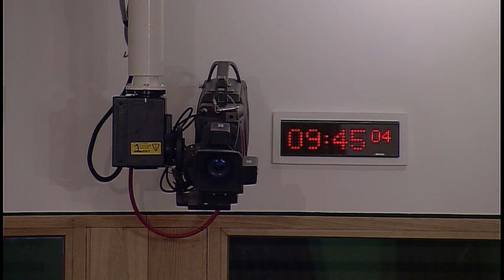Education and Skills Committee - 20 September 2017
1. Children and Young People (Information Sharing) (Scotland) Bill: The Committee will
take evidence on the Bill at Stage 1 from—
Kenny Meechan, Solicitor and member of the Privacy Law Sub-Committee, The Law
Society of Scotland;
Janys Scott, QC, Faculty of Advocates;
Dr Alison McCallum, Director of Public Health and Health Policy, NHS Lothian;
Professor Hugo van Woerden, Director of Public Health, NHS Highland;
Valerie White, Consultant in Dental Public Health, NHS Dumfries and Galloway;
Jean Cowie, Principal Educator, NHS Education for Scotland;
Annette Holliday, Health Visitor and member of Unite;
Lorna Greene, Policy Officer, Royal College of Nursing Scotland.
2. Review of evidence (in private): The Committee will consider the evidence it heard earlier